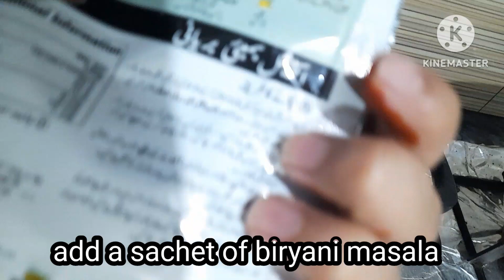Beef Biryani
This is made from 2.5 cup of rice.
and serves 3-4 persons